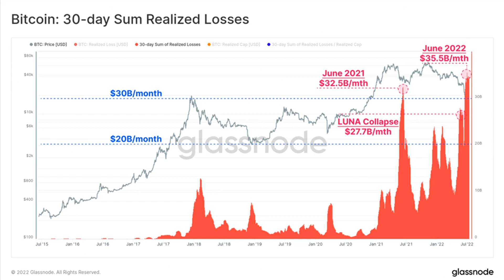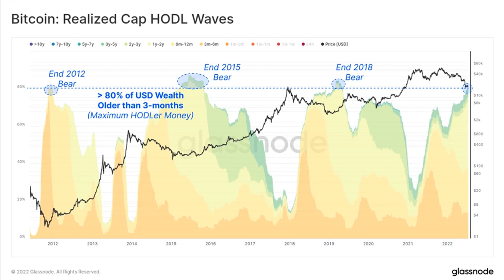'Realized Losses' Might Prove Bitcoin's Gain if Signaling a Market Bottom, Glassnode Says